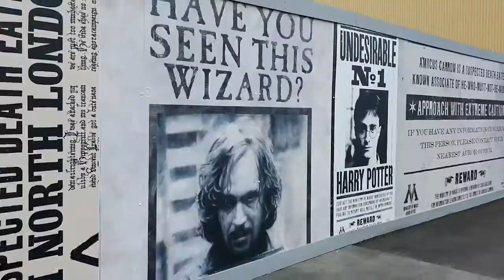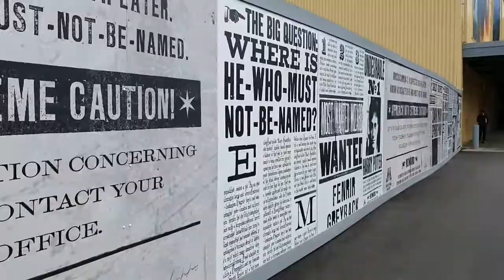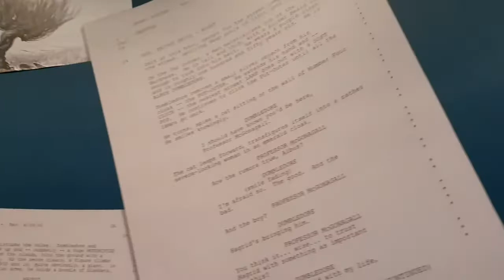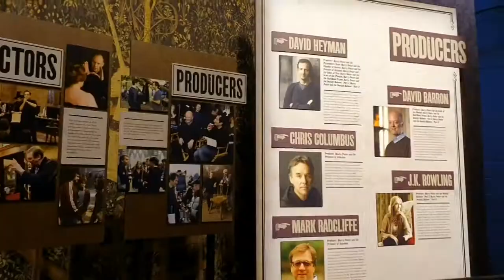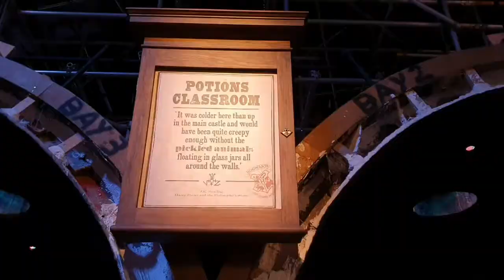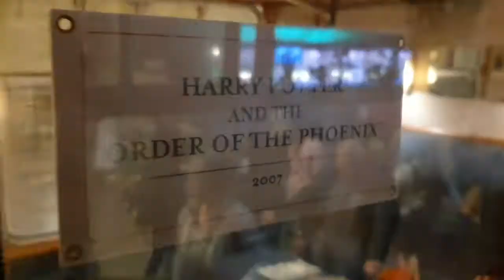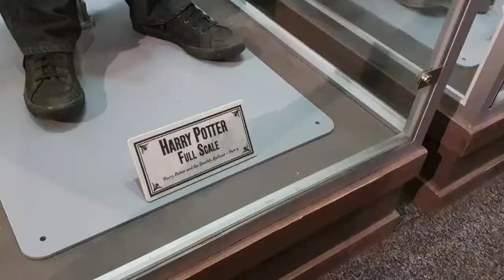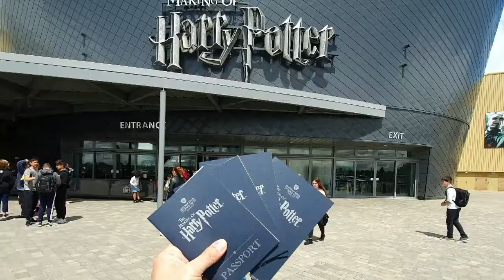Jalan2 ke HOGWARTS di Warner Bros. HARRY POTTER STUDIO TOUR (Imam Wibowo's Trip - London pt. 06)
Kalo suka film apalagi franchise nya Harry Potter yaaa kalo punya waktu dan rejeki mesti lho dimampirin ke sini, Warner Bros Studio Tour London: the Making of Harry Potter.
Anything you like and wanna know about that famous character and universe created by J.K. Rowling is here to feast your eyes and imagination. Gilaaa, keren abis seluruh setting dan memorabilia dari 8 film Harry Potter kumpul di tempat ini.
Saking terkenal jd tujuan wisata kalo ke London, beli tiketnya harus jauh2 hari banget apa lagi kayak kemarin pas gue dateng libur summer dan cuma online pilihannya.
Diliat2 aja dulu video nya smoga jadi inspirasi dan bikin kepengen ke sana juga! :)